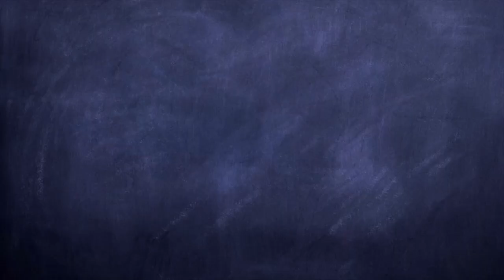Introduction to *The Biotech Girl*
What is 'The Biotech Girl' Channel all about?
In this video, I share my story and how I ended up starting a YouTube Channel about Biotechnology.